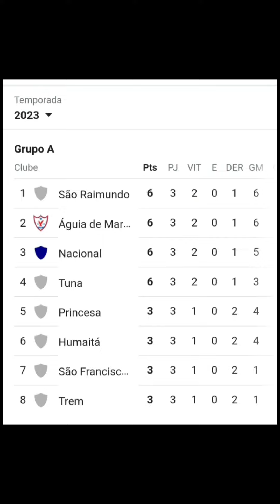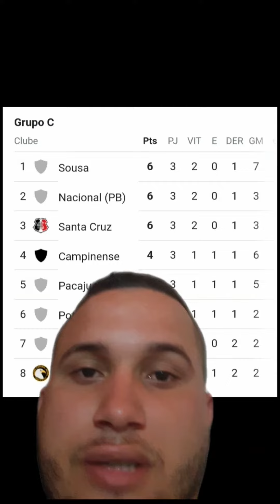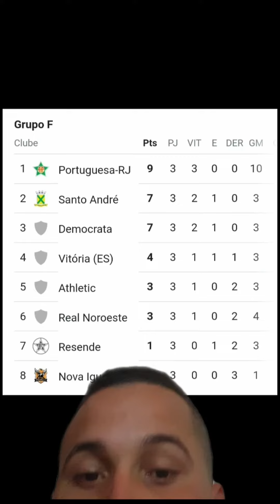TABELA DO BRASILEIRÃO SÉRIE D 2023 / RODADA 3 ATUALIZADA ✅️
Quem vai para a próxima fase?